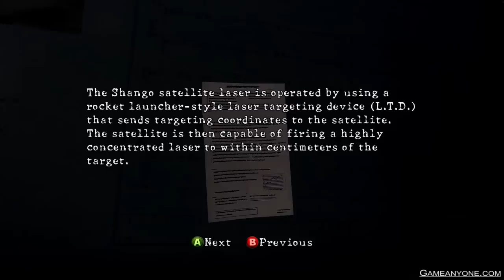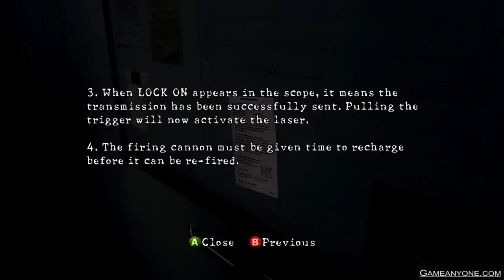Resident Evil 5 Playthrough PC part 29: Mother of all Tentacle Hentai Monsters!